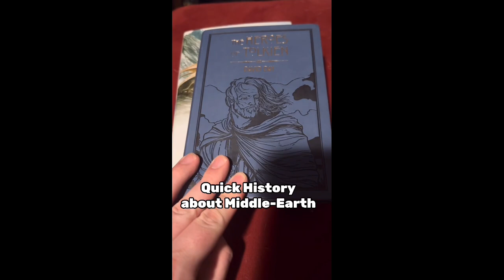Quick History of Middle Earth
Let’s learn about some heroes of Middle Earth